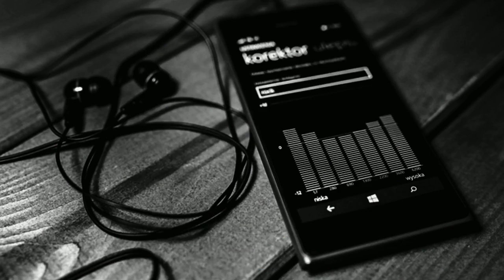все члены блэк стар